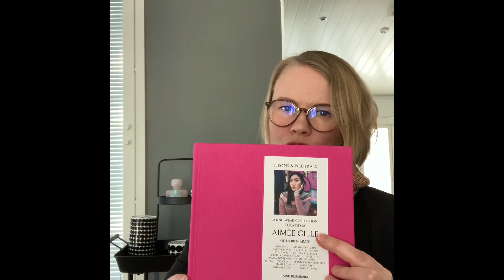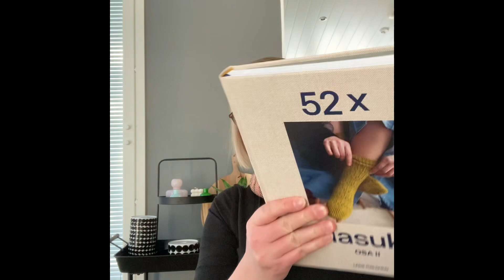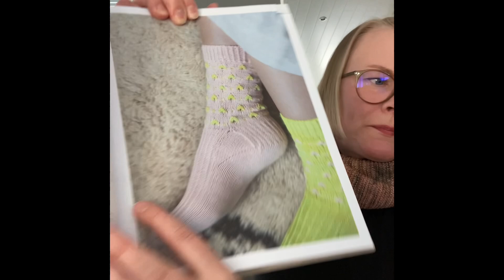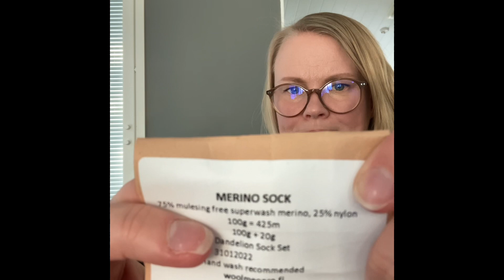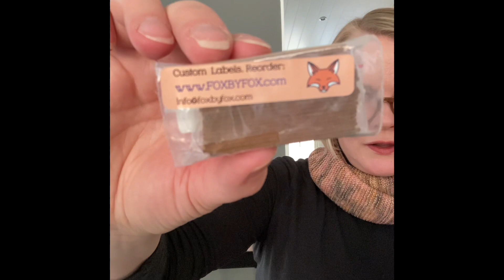woolly 3/4 | peacock tee, ingalls neulepaita, the simple thing huivi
Caitlin Hunter: Ingalls, Lene Holme Samsoe: Peacock tee, Melina Brell: The Simple thing ja (Neons and neutrals book by Labien Aimee) Caitlyn Turowski: Confluence